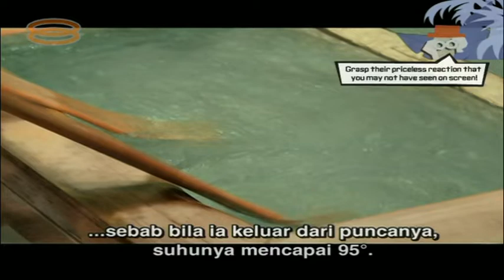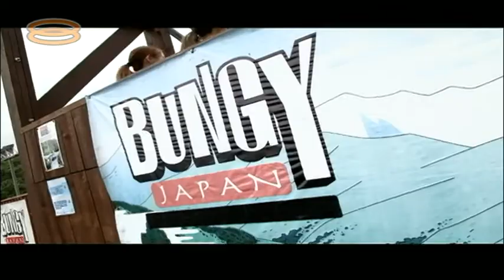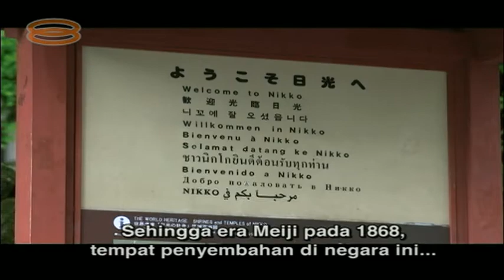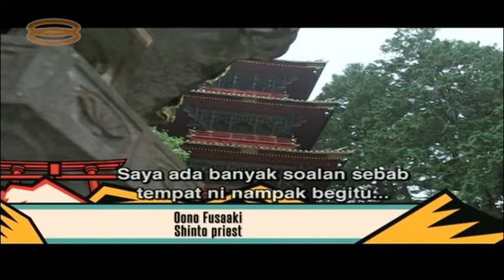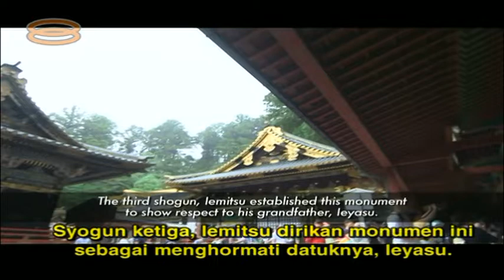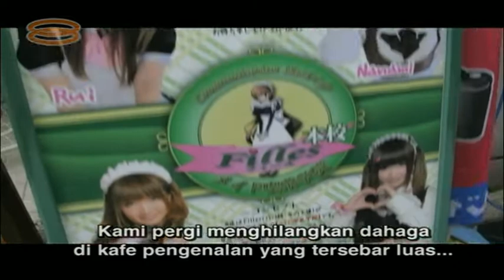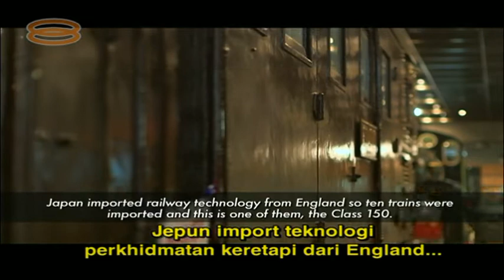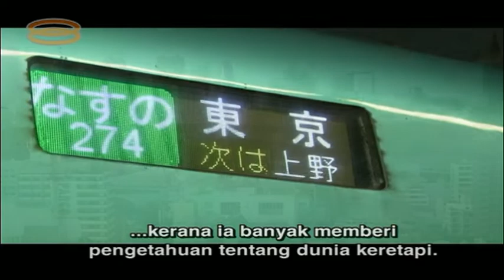Welcome To The Railworld Japan | Episode 3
Host: Henry Golding

KONICHIWA! Rediscover the essence of Japan by embarking on a unique and fulfilling journey with TV host Henry Golding through the most prominent mode of transport, the railway system, in Welcome to the Railworld Japan. A collaboration between 8TV Malaysia and Nippon Television, Welcome to the Railworld Japan is a 10-episode travelogue series that will be aired every Thursday at 9.30pm, beginning 15th January 2015 on 8TV. With the success of the original “Welcome to the Railworld” series produced by Primeworks Studios and aired on 8TV in 2010, the production is bringing the concept to Japan in this new instalment! Many Malaysians have the notion that Japan is an expensive country to travel to and that is why it appears at the bottom of the list for most holiday-makers who are on a budget. However, host Henry Golding has busted this myth and will show viewers how they can travel on a tight budget throughout Japan using the Shinkansen (bullet train) and share useful information, such as how travellers can apply for train passes which include daily or weekly passes. Viewers will also get to see Japan in a whole new perspective through the eyes of the host. In this travelogue, Henry explores and experiences the culture and heritage of the 9 regions in Japan – Hokkaido, Tohoku, Kanto, Chubu, Kansai, Kinki, Shikoku, Okinawa and Kyushu. He also tracks down the exceptional places of interest and tries out interesting and unusual things that is part of modern Japanese culture. Henry will also show viewers where and how to get train tickets and travel information. The locations were selected based on recommendations by the Japanese Ministry of Tourism and Japan Governmental Tourist Office (JNTO). Some of Henry’s travel covers the popular zoological garden – the Asahiyama Zoo and canoeing at the Shiretoko Lake in Hokkaido. Apart from that, he also visits Japan’s tallest building, Abeno Harukasu situated in Osaka, samples local dish – Tosa Tataki Dojo, travels on a boat for spectacular whale watching in Shikoku, visit to one of the largest aquariums in the world – the Churaumi Aquarium and explores the Yomitan Pottery Village in Okinawa.